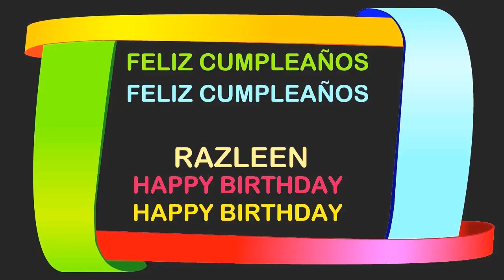Razleen Birthday Postcards & Postales